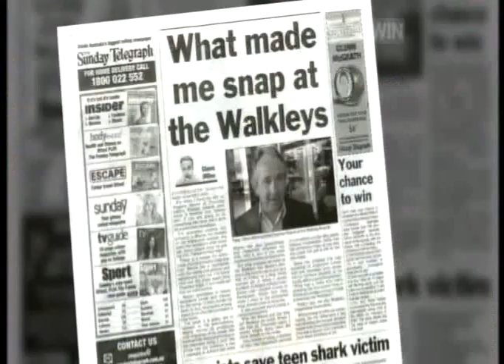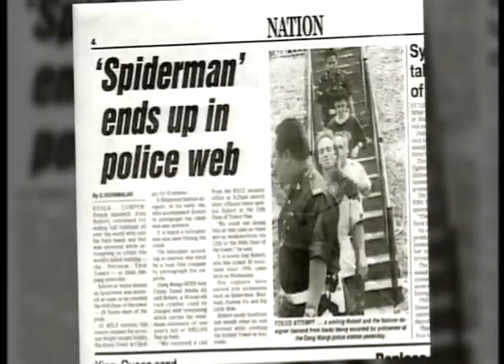20 to 1 Mistakes Madness and Mayhem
Burt Newton counts down the top twenty crazy events that have happened from Schapelle Corby to Galloping Girdey to blowing up whales.